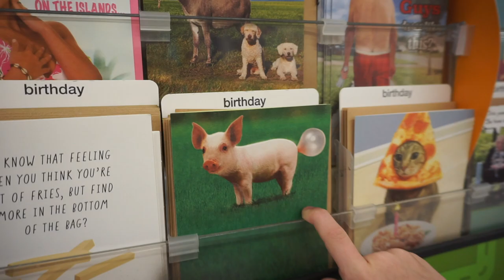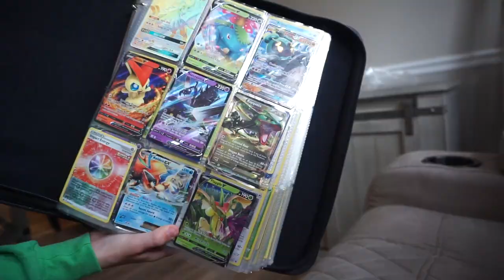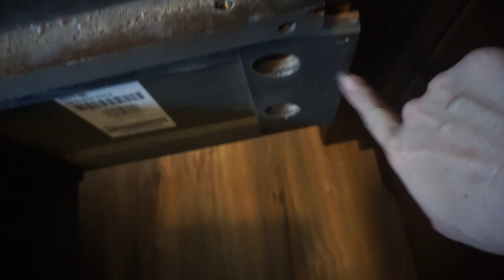FINALLY MOVING BACK HOME AFTER 14 YEARS IN THE MILITARY 🇺🇸COMBAT CONTROLLER WIFE VLOG!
Welcome to another moving vlog with this Military Wife.  I am trying to move us into our home in North Carolina all by myself.  My hubby is still in Tampa, enlisted in the Military, and I am dealing with the struggles of moving our entire family.

OUR WISHLIST!!! ❤️❤️